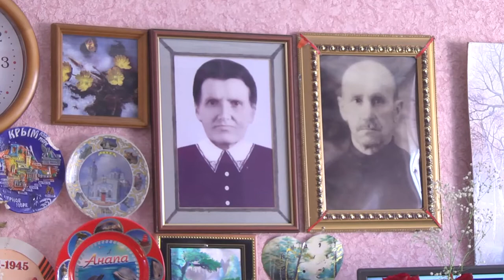С днем победы